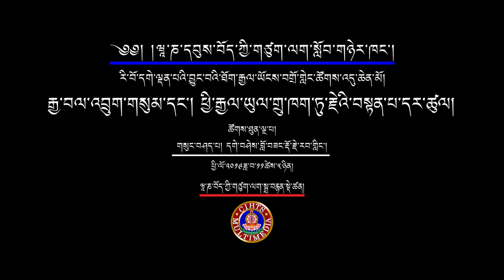རྒྱ་བལ་འབྲུག་གསུམ་དང་། ཕྱི་རྒྱལ་ཡུལ་གྲུ་ཁག་ཏུ་རྗེའི་བསྟན་པ་དར་ཚུལ། དགེ་བཤེས་བློ་བཟང་རྡོ་རྗེ་རབ་གླིང་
རི་བོ་དགེ་ལྡན་པའི་བྱུང་བའི་ཐོག་རྒྱལ་ཡོངས་བགྲོ་གླེང་ཚོགས་འདུ་ཆེན་མོ།
རྒྱ་བལ་འབྲུག་གསུམ་དང་། ཕྱི་རྒྱལ་ཡུལ་གྲུ་ཁག་ཏུ་རྗེའི་བསྟན་པ་དར་ཚུལ།
གསུང་བཤད་པ། དགེ་བཤེས་བློ་བཟང་རྡོ་རྗེ་རབ་གླིང་།
དཔལ་མཉམ་མེད་རི་བོ་དགེ་ལྡན་པའི་བསྟན་པའི་སྲོལ་འབྱེད་རྗེ་ཙོང་ཁ་པ་ཆེན་པོ་དགོངས་པ་གཞན་དོན་དུ་གཤེགས་ནས་ལོ་ངོ་༦༠༠ འཁོར་བའི་བཀའ་དྲིན་རྗེས་དྲན།
3-5 November 2019
ཝཱ་ཎ་དབུས་བོད་ཀྱི་གཙུག་ལག་སློབ་གཉེར་ཁང་།